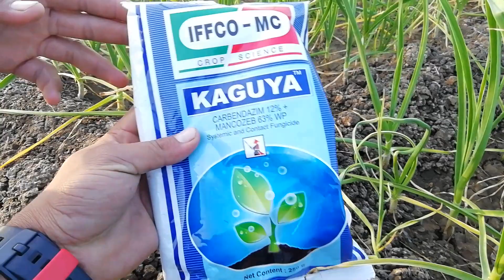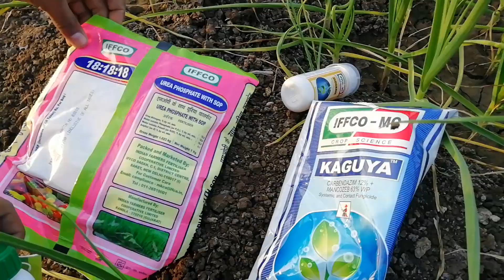समस्या आने पर लहसुन की खेती में क्या स्प्रे करें?